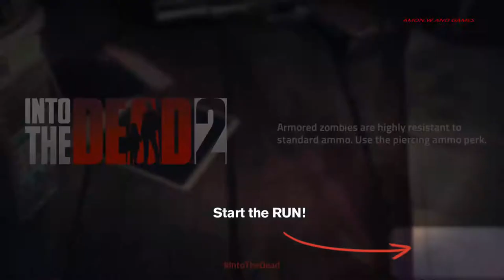Into the Dead 2 Android Gameplay 2017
✌About This Game:The sequel to the hit zombie action game Into the Dead (70+ million downloads)!

Into the Dead 2 is free to play but offers some game items for purchase with real money.

We love to hear from our players! On Twitter? Drop us a line @PikPokGames and join the conversation with IntoTheDead

Into the Dead 2 requires the following permissions to access game expansion files:

Storage: modify or delete the contents of your USB storage
Storage: read the contents of your USB storage